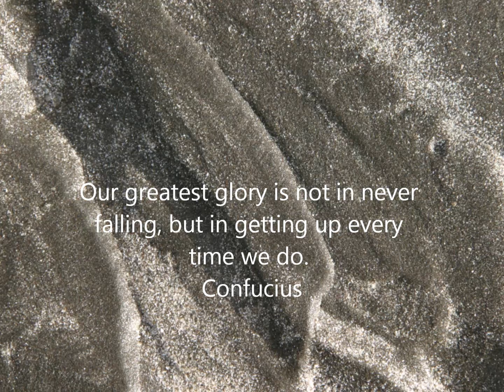beach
For everyone, who hurts. music is radiohead, not REM as is attributed on the video. Sorry!